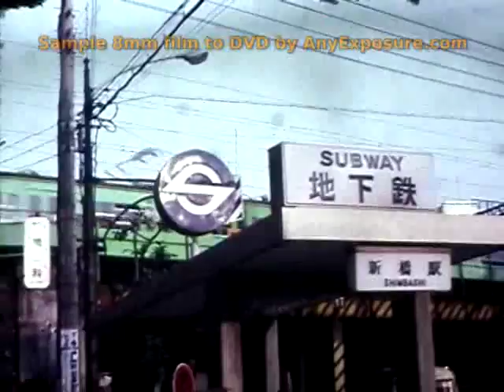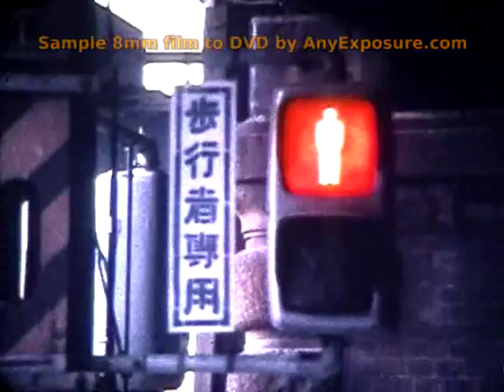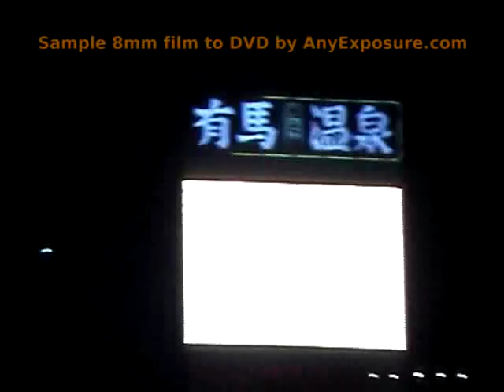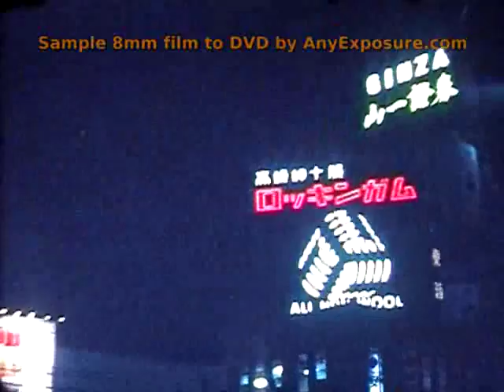Sample 8mm Film transfer to DVD